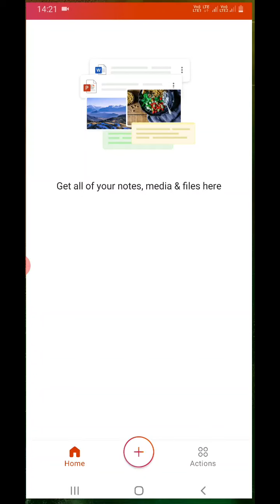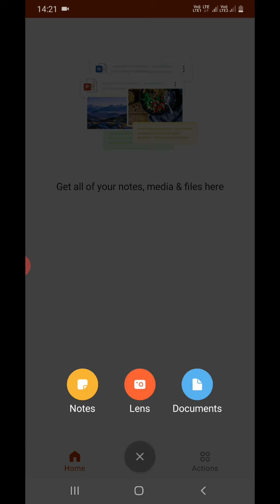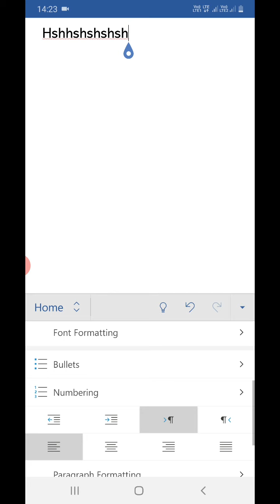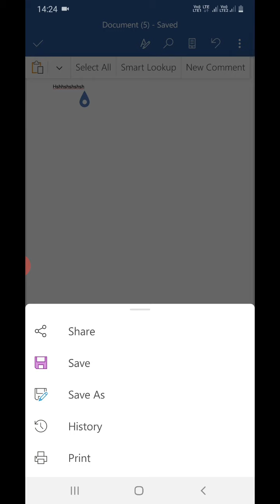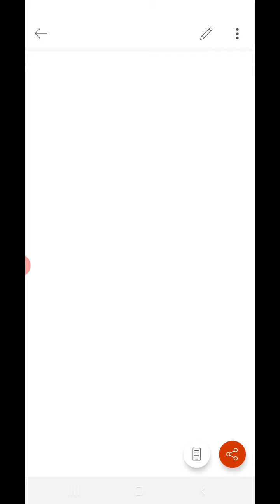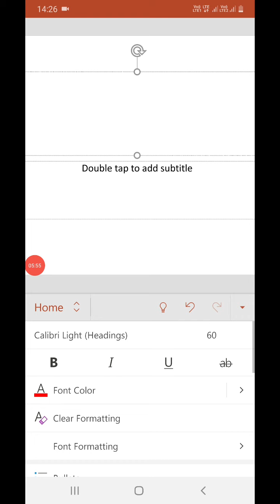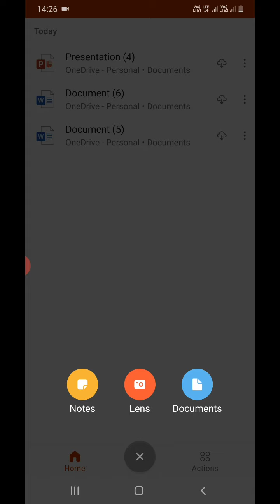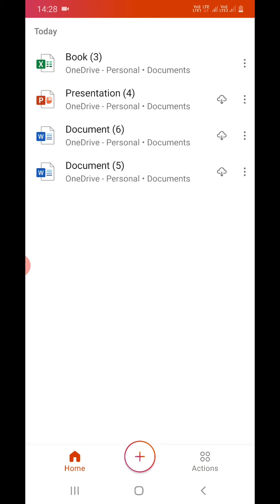Android phone use as Laptop (MS office in depth ) in Hindi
In this video, in depth knowledge to generate word file, excel file and power point presentation  on your android phones. How to use android phone as laptop.